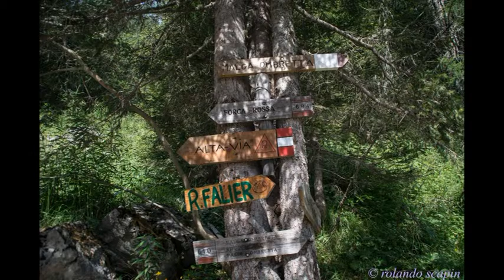rifugio O Falier2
da Malga Ciapela a rifugio O. Falier, malga Ombretta